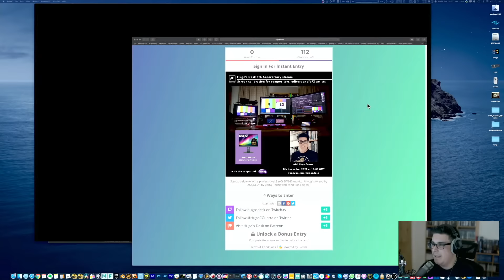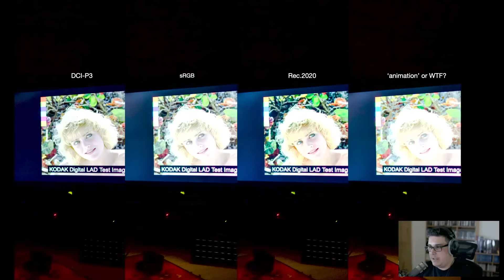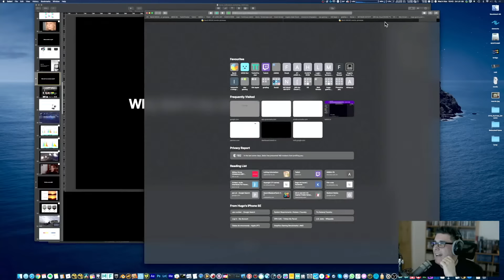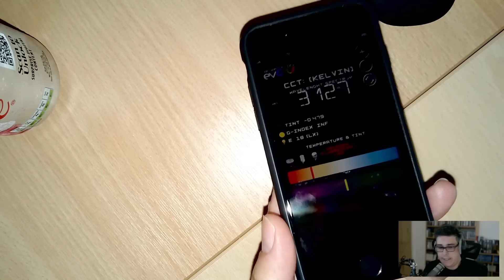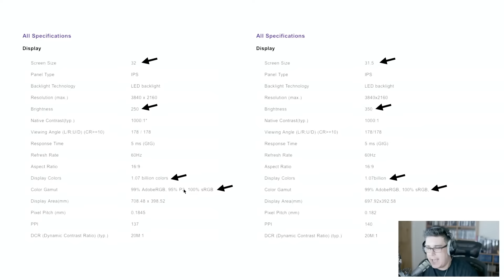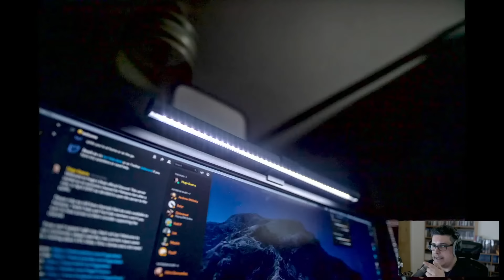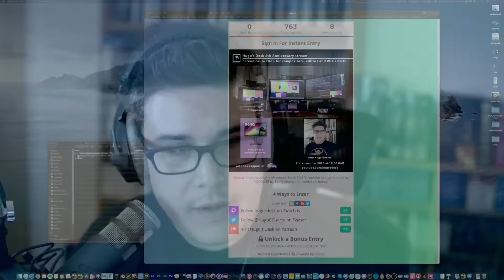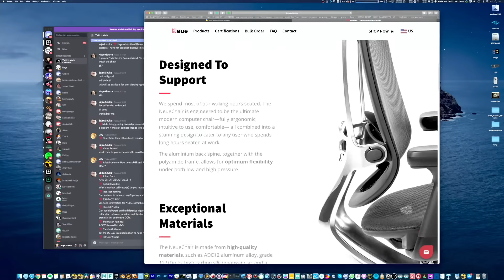Screen calibration for VFX: DIY Guide | Hugo’s Desk 5th Anniversary | Full stream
Chapters are available on the timeline. Celebrating the 5th anniversary of Hugo's Desk with a special LIVE stream with BenQ about screen calibration and colour management for compositors, editors & VFX artists. In this DIY Guide, we go over some basic concepts regarding Gamma, Kelvin colour, ICC, Color profiles, and much more.

Chapters:

00:00:00 | What do you want?
00:01:00 | Intro
00:05:00 | Introduction BenQ's Giveaway
00:09:00 | Small bio and intro
00:13:00 | Why should I calibrate my monitor?
00:25:00 | Understanding delivery formats
00:28:30 | What monitor should I get
00:32:30 | Why don't my screens match?
00:35:00 | Intermission
00:42:30 | Why don't my screens match?
00:46:00 | To Bit or Not to Bit!
00:57:00 | Gamma
01:10:00 | Factory calibrations
01:17:00 | Calibration meter
01:21:00 | Reference Monitors
01:25:30 | Room Lighting
01:31:00 | Books
01:37:00 | Intermission
01:42:30 | 5th Anniversary cake and bubbles!
01:49:00 | Giveaway from BenQ Europe
01:57:30 | Q&A

Because this topic is so deep and requires so much more research here are some links: